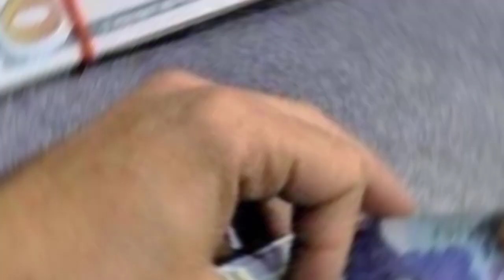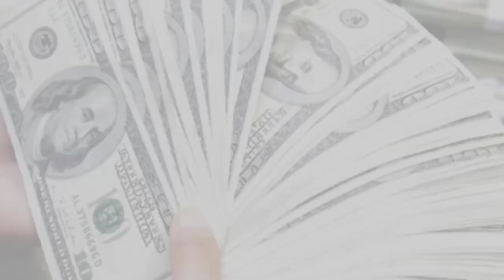Currency Rates Today in Pakistan | Dollar Rate Today | Today Suadi Riyal Rate | 17-12-2022 Currency